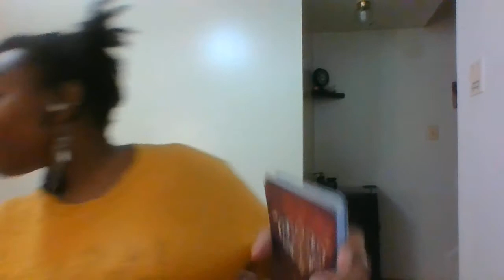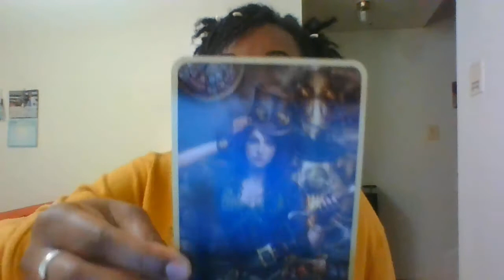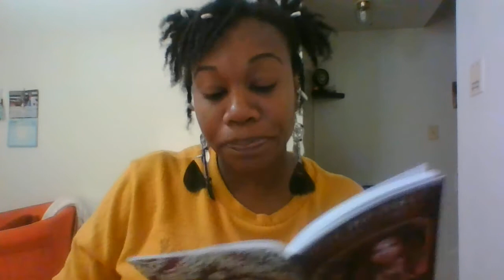Healing Session 21: I'm back with the creativity and healing messages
Today's Topic: Unleashing your creativity to show the world what you have to offer. (You are an unique gem)

-Correction...Solar Plexus Chakra is about the self and creativity...silly me 😜

-Featured Stone Unakite and Crystal candle can be purchased thru my spiritual Etsy shop,

 -Unakite: This is the stone of emotional balance. It is primarily used to stimulate compassion and empathy, encourage gratitude, promote spiritual ascension and helps you establish a connection with nature (especially with the plants). It will spark joy and improve your enjoyment of your hobby, and at the same time, will inspire you to work hard and improve yourself on the path towards achieving measurable success in all of your activities. It possesses a Zen like quality. Unakite also instills determination and facilitates feelings of love and friendship. (will balance the Root, Sacral and Heart Chakras)

-(Please send email after payment is made)
Once your payment is processed, you will receive an initial email with further instructions...ALL readings will be issued 72 hrs (3 days) of receiving payment